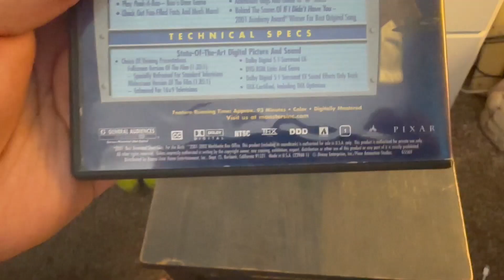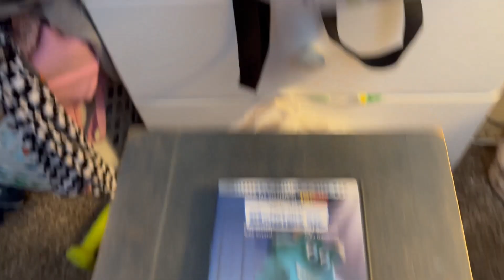Tails watches the THX Moo Can logo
Original Video Record Date: September 13, 2023